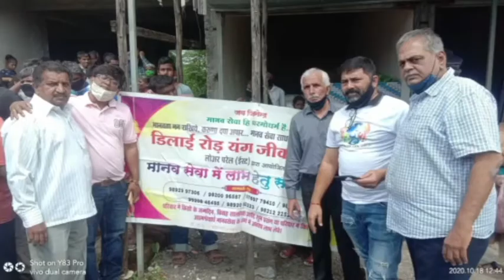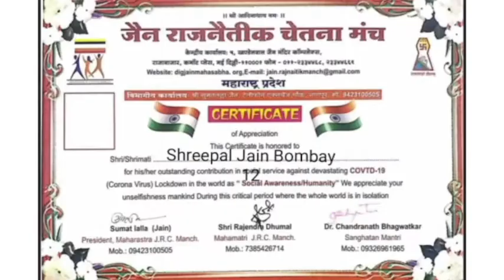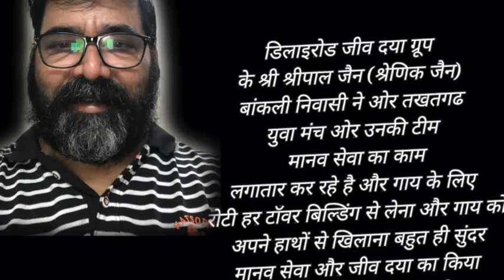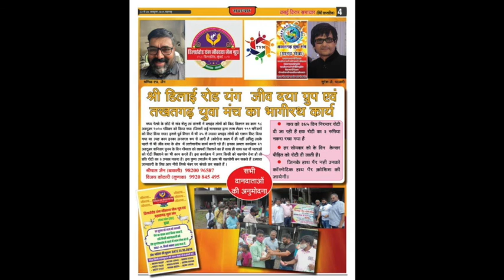Shrenik Jain - in - Let's Talk...with Mamata Surana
Mamata Surana is a well known public speaker. She is an artist and singer by passion and she is a lawyer and belongs to a lawyer family. She is a famous Talk show anchor and has thousands of views for her shows.

डिलाइरोड जैन जीवदया ग्रुप
     तखतगढ युवा मंच
की सोच है कि

केवल उन्हीं के साथ मत रहिये, जो आपको खुश रखते हैं;
थोड़ा समय उनके साथ भी रहिये,जो आपको देखकर खुश होते हैं!

   दोनों ग्रुप के कर्मठ योद्धाओं के हृदय में स्थापित मानव सेवा और जीव दया की जितनी अनुमोदना की जाए कम है

ओर खूब खूब अनुमोदना सभी लाभार्थी परिवार को जिन्होंने इस मुश्किल घड़ी में आपने अपनी लक्ष्मी का सदुपयोग किया।